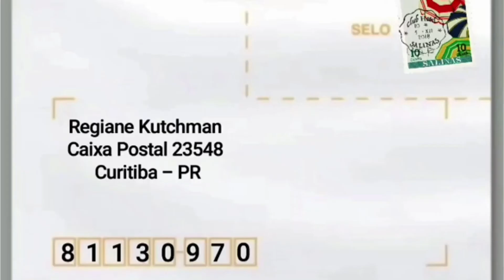Obras de Pavimentação: Reciclagem da Rua | Curitiba